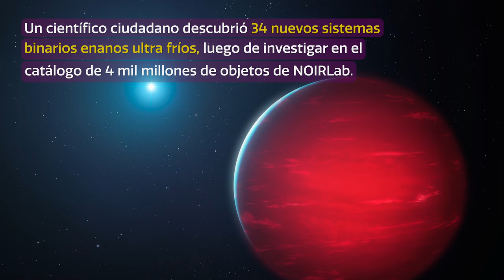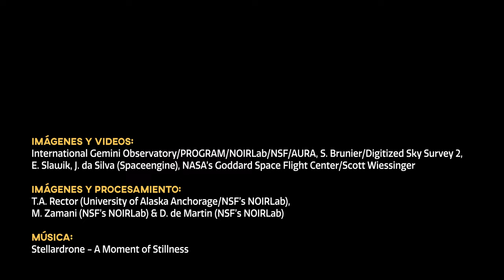CosmoView Episodio 47: Científico ciudadano lidera descubrimiento de 34 sistemas solares binarios...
¿Es frecuente que las estrellas se encuentren solas en el universo? Para averiguar esto en el caso de las enanas café —cuerpos celestes que se encuentran a medio camino entre los planetas más masivos y las estrellas más pequeñas—, es necesario descubrir nuevos ejemplos de sus compañeros estelares. Eso es precisamente lo que hizo el científico ciudadano, Frank Kiwy, mediante el uso de la plataforma de ciencia Astro Data Lab de NOIRLab de NSF que le permitió  descubrir 34 nuevos sistemas binarios ultrafríos en el vecindario del Sol, casi duplicando la cantidad de este tipo de sistemas conocidos hasta ahora.

Credit:
Images and Videos: International Gemini Observatory/PROGRAM/NOIRLab/NSF/AURA, S. Brunier/Digitized Sky Survey 2, E. Slawik, J. da Silva (Spaceengine), NASA’s Goddard Space Flight Center/Scott Wiessinger